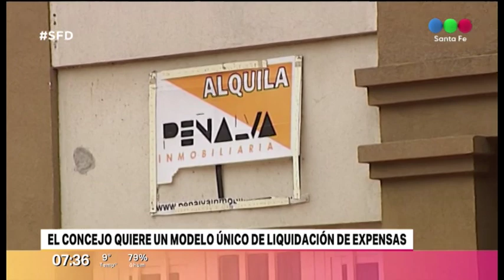Presentan un modelo único de liquidación de expensas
El concejal Franco Ponce de León por el Frente Progresista impulsó un proyecto que se sancionó este jueves por Ordenanza. Se trata de un modelo único de liquidación de expensas para consorcios de propiedad horizontal de la ciudad de Santa Fe. De ahora en más los Administradores de Consorcios deberán realizar la rendición de expensas según pautas establecidas y obligatorias.